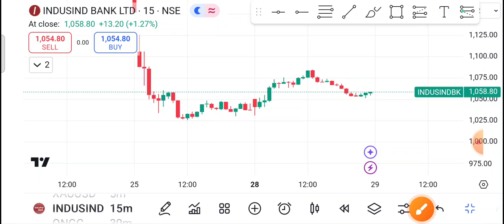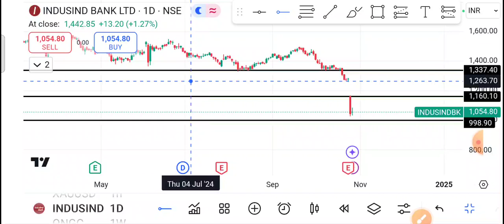Indusind Bank Share Latest News | Indusind Bank Share News Today | Indusind Bank Share Price Today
1-) IndusInd Bank Share
2-) Indusind bank share news today
3-) IndusInd Bank share latest news
4-) Indusind bank share price
5-) IndusInd Bank share analysis
6-) IndusInd Bank share price today